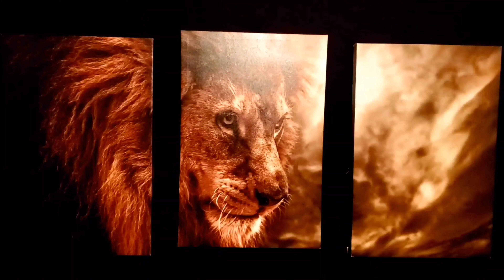THAT HALLTALK SHOW "MORE"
today darrylle hall talks about the importance of wanting more

that halltalk show